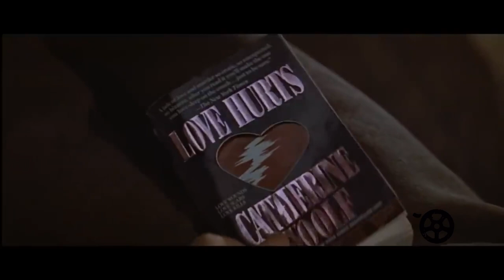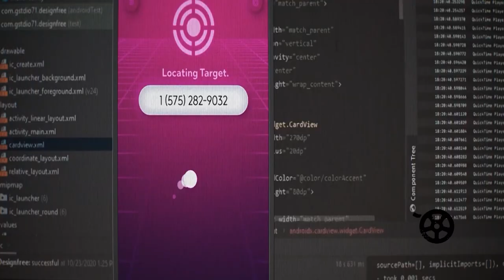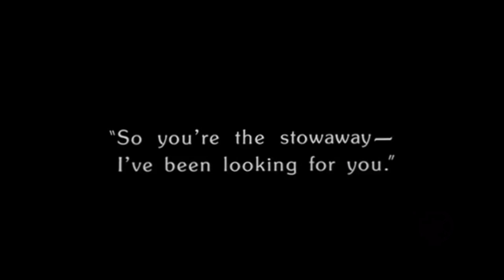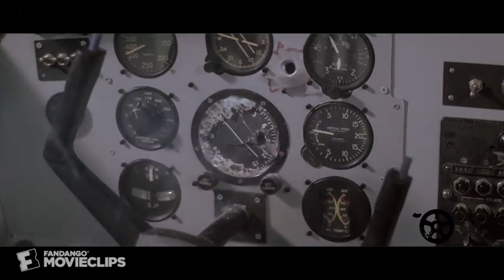Celuloide | Emile Mariani y Carlos Almánzar | 18/6/23 | Críticas de cine internacional y dominicano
Celuloide: Los Domingos a las 9:00 p.m (Semanal) sobre cine, actualidad, premios, entrevistas, fuera de cámara (behinds), avances en exclusiva y críticas de cine internacional y dominicano. Talentos: Emile Mariani y Carlos Almánzar. Estos dos comunicadores tienen como factor común: el conocimiento sobre la industria audiovisual, sus detalles y características, su capacidad de análisis y su memoria en torno a este mundo.